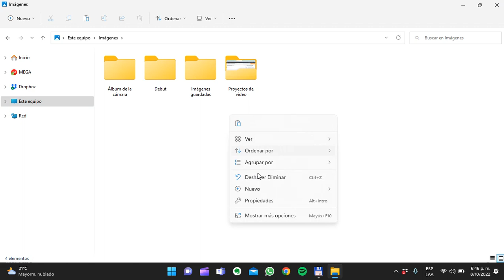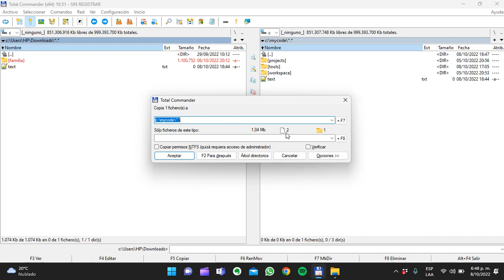Curso Total Commander | Como Copiar/Mover Archivos y Carpetas De Un Directorio a Otro Rápidamente